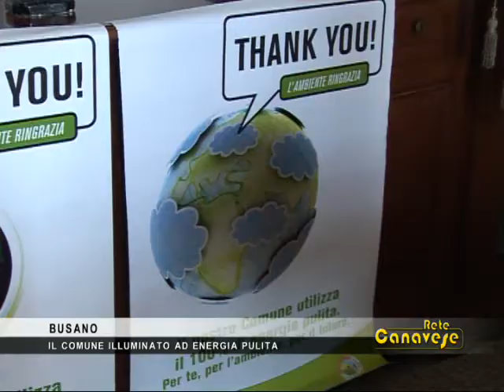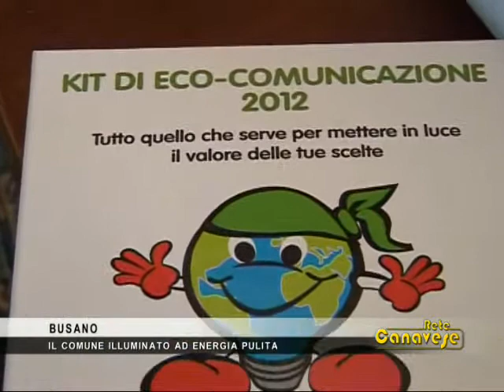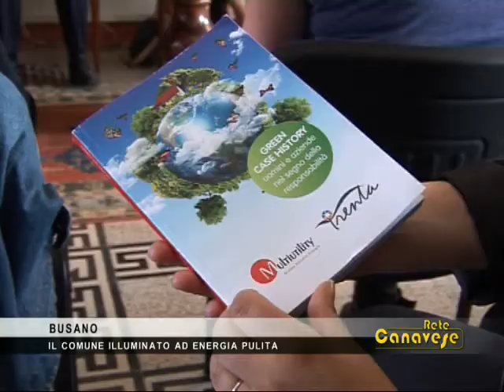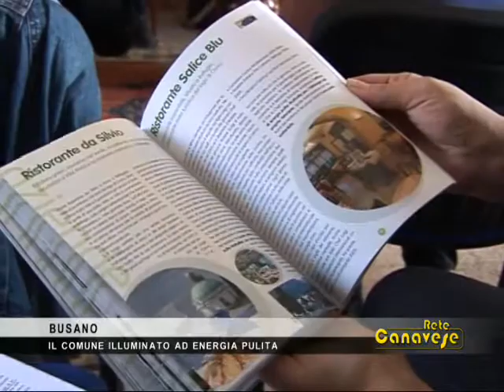Busano, un comune illuminato ad energia pulita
A Busano dal primo settembre tutti gli edifici pubblici e le strade sono alimentati con "100% energia pulita Multiutility", l'energia proveniente esclusivamente da fonte rinnovabile italiana prodotta dalle centrali idroelettriche del Trentino. Una scelta, grazie alla quale il comune eviterà, solo per il primo anno di fornitura, l'emissione di 210 tonnellate di CO2 in atmosfera, con un risparmio, in termini economici, di circa il 20%.